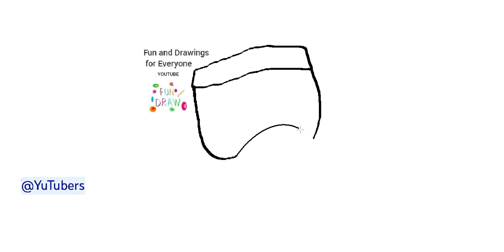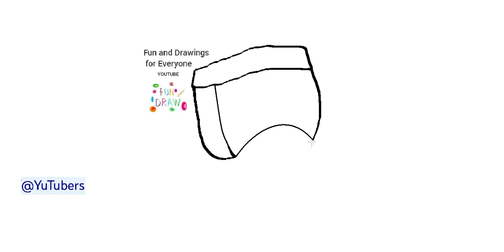Jak narysować majtki